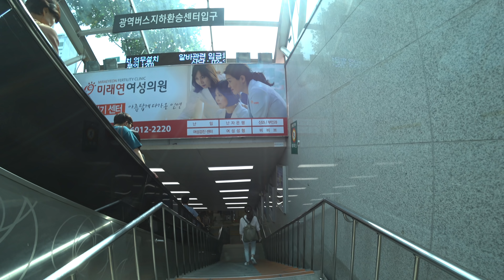[ 4K ] Korea, walking around Jamsil Station (Part 1), 잠실역 주변 산책 파트1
[ 2018 / 07 / 07 ] walking around Jamsil Station (Part 1) (Seoul, Korea Walk), 4K

주변 Lotte Department Store Jamsil Store